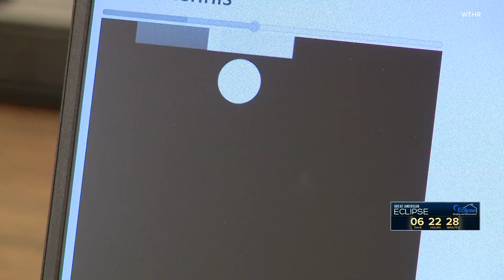How visually-impaired students will experience April's solar eclipse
Cadence braille tablets are made up of 1,536 tiny dots that sync with a computer to create live-motion braille.